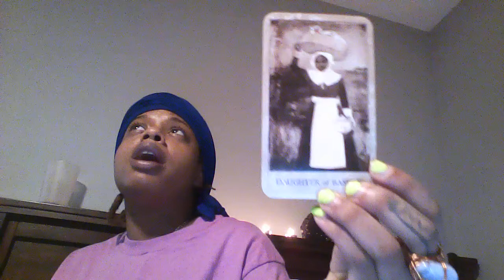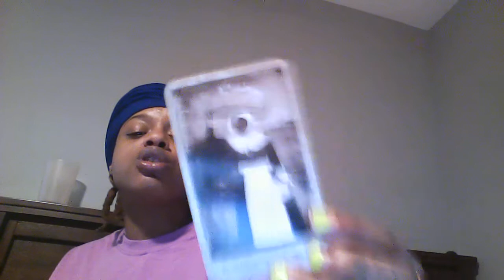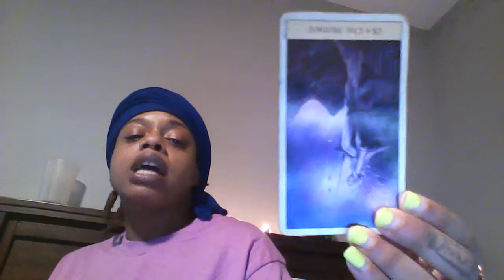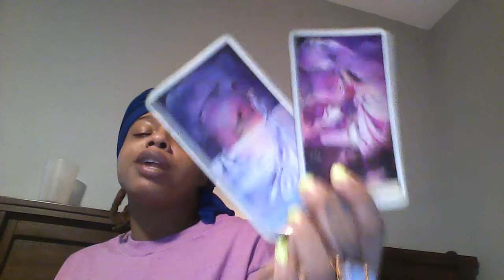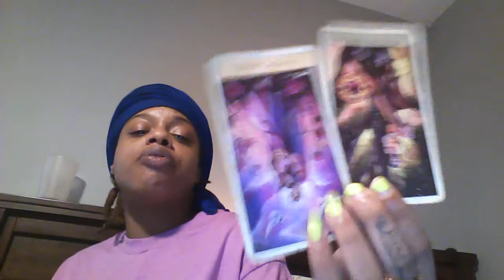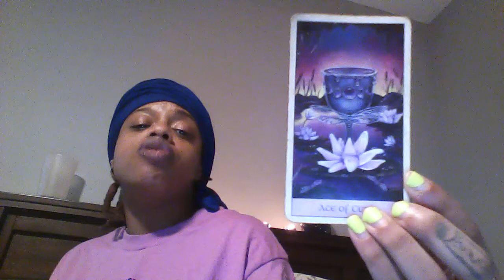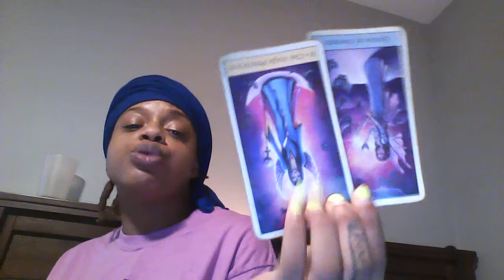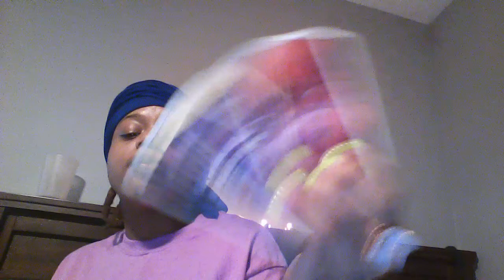LEO AUGUST 2021 THE JUDGE MAKES THE VERDICT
Divine Guidance Tier 1:
$100 Personal Reading: Ask 3-4 or 5-8 personal questions and the link to your video will be sent via email. Please state your zodiac sign sun moon rising and north node or dob of you and all parties involved. I’ll also touch on LIFE LOVE MONEY.

Snap : kayynicole1221